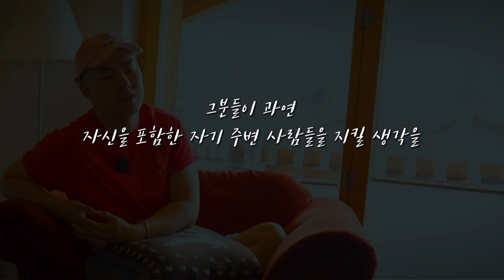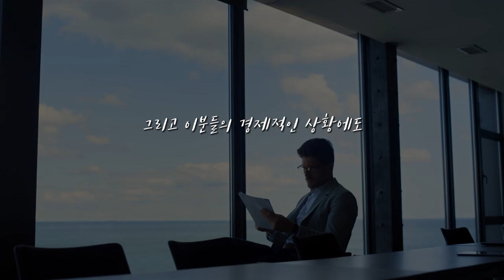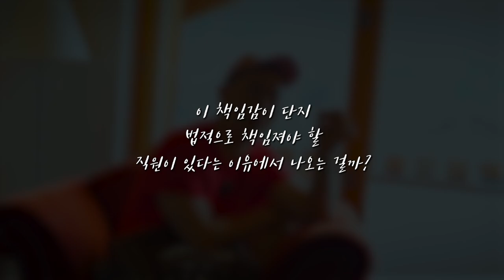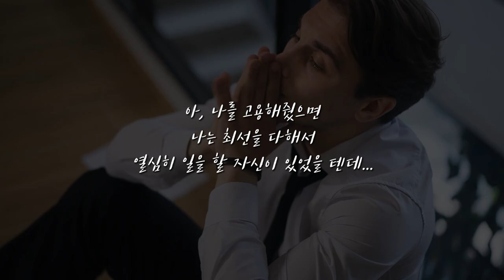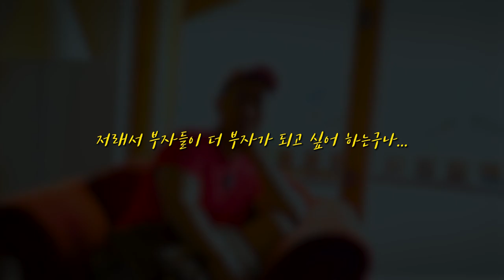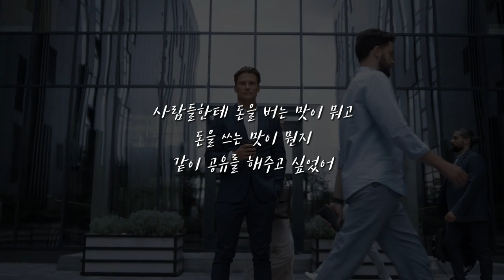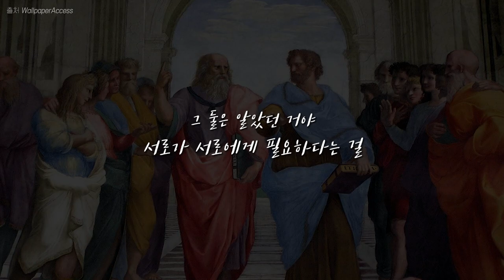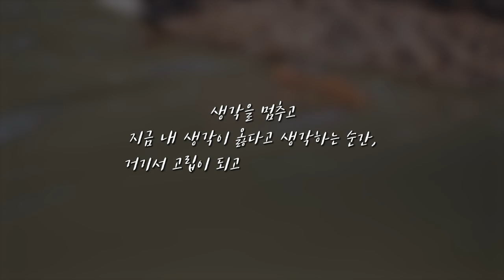20대에 월 2억 벌면서 느낀 3가지..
00:00 Preview
00:25 소개
01:04 느낀 점 01. 돈은 힘이다
04:24 느낀 점 02. 돈은 내 삶의 목적을 바꾼다
13:15 느낀 점 03. 돈은 말에 힘을 부여한다
18:53 영상을 마치며